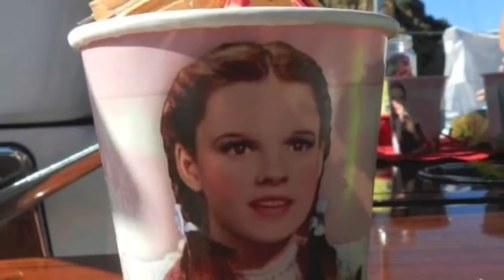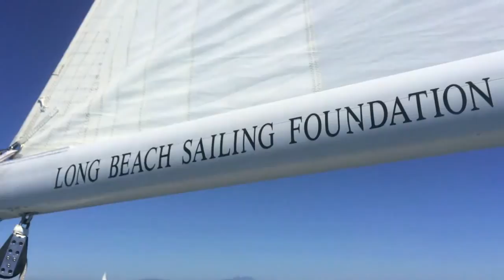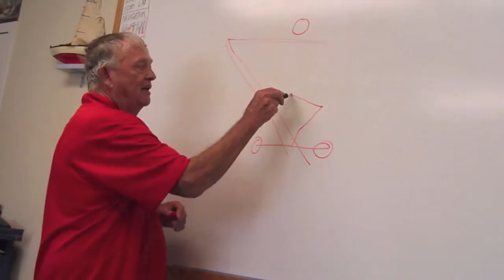WSA-OC Women's Sailing Association - Orange County 2015 Highlights Movie with music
2015 has been a great year for Women's Sailing Association Orange County - WSAOC, check out the fun we've been having!